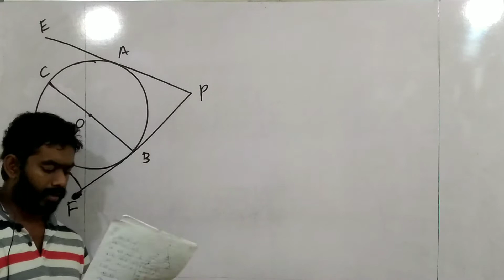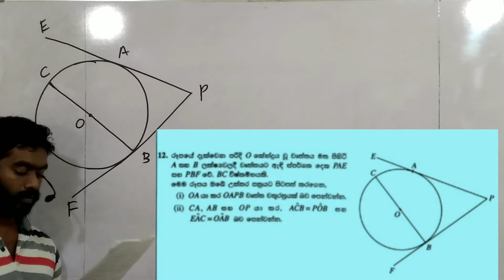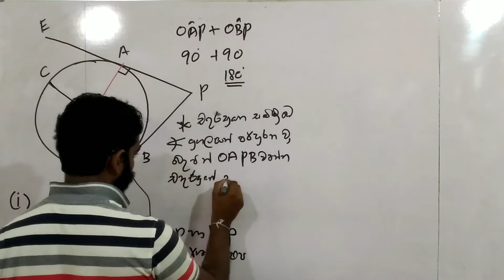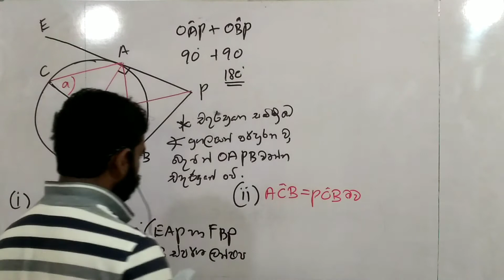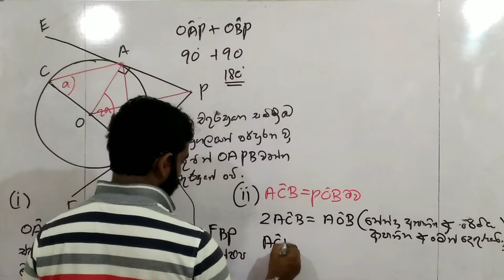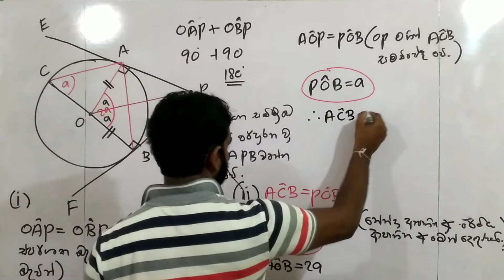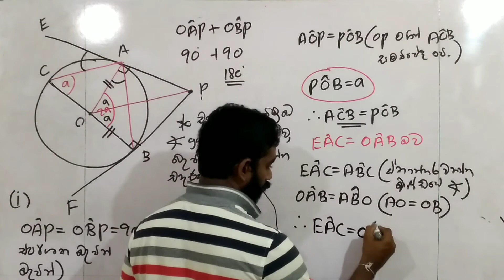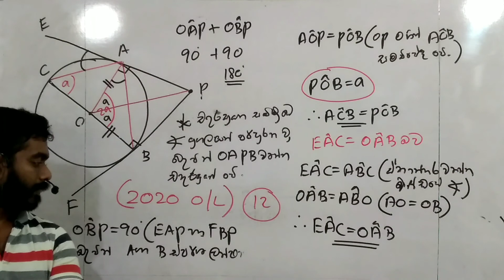2020 ol ජ්‍යාමිතිය ගැටලුව (12)|2020 ol answers |ol maths |ol ගණිතය 11ශ්රේණිය ජ්‍යාමිතිය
මෙම වීඩියෝවෙන් 2020 Ol ගණිතය ප්‍රශ්න  පත්‍රයේ ජ්‍යාමිතිය ගැටලුව (12) ගැටලුව විසදන ආකාරය බලන්න පුළුවන් ගැටලුවක් තියෙනවානම් comment එකක් දාන්න බලන්න share කරන්න